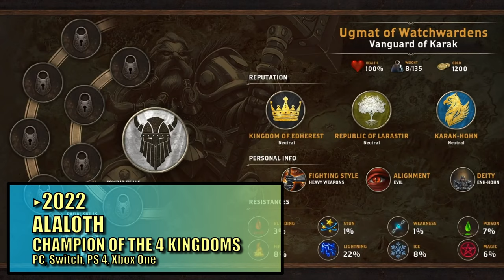TOP 10 Upcoming Isometric RPGS of 2022 (CRPG, ARPG, Turn-based, Soulslike)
Thank you for supporting the channel! More details about the game down below!

Timestamps:
0:00 - Intro
0:16 - Broken Roads
0:54 - Dark Envoy
1:56 - Baldur's Gate 3
2:49 - Expeditions: Rome
3:41 - King Arthur: Knight's Tale
4:42 - Broken Ranks
5:45 - Alaloth Champions of the four Kingdoms
6:47 - Lost Ark
7:29 - Weird West
8:10 - Achilles: Legends Untold
9:11 - Bonus Corepunk
10:16 - Outro

Broken Roads
Release: 2022
Genre: cRPG, isometric, turn based, singleplayer
Platform: PC, Switch, PS 4, Xbox One

Dark Envoy
Release: 2022
Genre: cRPG, isometric, coop
Platform: PC, PS 4, Xbox One

Release: 2022
Genre: cRPG, isometric, turn based, coop, multiplayer
Platform: PC

Expeditions: Rome
Release: January 20th, 2022
Genre: cRPG, isometric, turn based, simulation, singleplayer
Platform: PC

King Arthur: Knight's Tale
Release: March 29th, 2022
Genre: cRPG, isometric, turn based, hard, singleplayer
Platform: PC, PS 5, XBOX X, XBOX SS

Broken Ranks
Release: January 25th, 2022
Genre: MMORPG, Isometric, Turnbased, multiplayer
Platform: PC, Mobile

Alaloth Champions of the four Kingdoms
Release: 2022
Genre: ARPG, isometric, hard, coop

Lost Ark
Release: February 8th / 11th, 2022
Genre: MMORPG, ARPG, themepark, multiplayer
Platform: PC

Weird West
Release: March 31st, 2022
Genre: ARPG, twinstick shotter, singleplayer

Achilles: Legends Untold
Release: Early Acces Q1 2022
Platform: PC

Bonus Corepunk
Release: TBA
Genre: MMORPG, MOBA, ARPG, multiplayer
Platform: PC

rpgs 2022, rpg games 2022, isometric games 2022, crpgs 2022, arpgs 2022, crpg games 2022, arpg games 2022, mmorpgs 2022